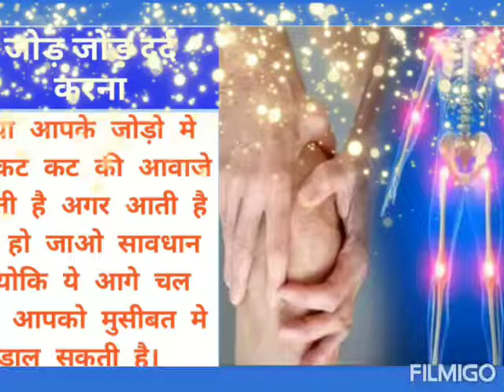Jodo Me Se Kat Kat Ki Aawaj Aane Ka Ilaj Acupressure Se। Acupressure Points For Calcium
दोस्तो नमस्कार
मे आपका अपना नगेंद्र जोया ओर आपका स्वागत है मेरे youtube चैनल मे। मे आपको यकिन दिलाता हूँ की मे आपको निराश नहीं करुगा ओर आपकी सेहत के लिए अच्छे अच्छे टिप्स ओर वीडियो लाने की पूरी कोशिश करुगा धन्यवाद।

दोस्तो ये वीडियो आपके हेल्थ को अच्छे करने ओर आपकी सेहत को बेहतर बनाने को लेकर है प्लीज वीडियो को ध्यान पूर्वक देखे ओर सुने धन्यवाद। मे कुछ ओर अच्छी टिप्स ओर वीडियो देने की पूरी कोशिश करुगा मे आशा करता हु ये वीडियो आपको अच्छी लगेगी।

धन्यवाद आपका।

Your Query

Nagender
amulya
Jodo me se aawaj aana
Jodo me dard rehna
Hadiyo me se aawaz aana
Ghatiya ka ilaj
Jod me se aawaje kyo aati hai
Agar aapke jodo me se aawaj aati hai to ho jaye savdhaan
Hadiyo ki kamjori ka ilaj
herbs
agar jodo me aawaj aane lag jaye to.kaise kare thik
Acupressure Points
Sujok therapy
Dr richa Varshney acupressure Point
Richa Varshney
Acupressure Points For joints
Sujok therapy for joints
Joints problem acupressure points